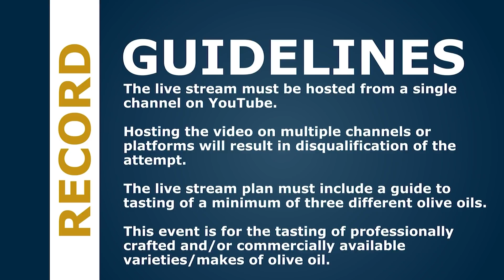Cobram Estate Guinness World Records Introduction Video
Guinness World Records Adjudicator Lucia outlines the requirements for Cobram Estate's upcoming attempt for the World's Biggest Virtual Olive Oil Tasting.